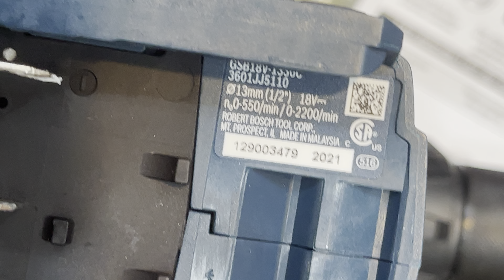Máy khoan pin bosch GSB18V-1330 usa ve | bosch GSB18v-150C 150Nm 2200v/p 0903397189 6tr3 combo